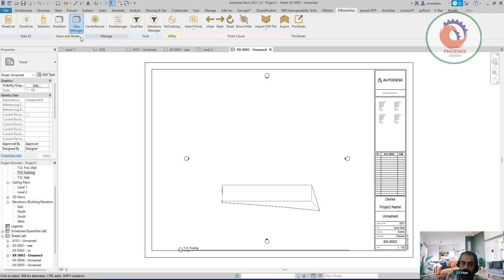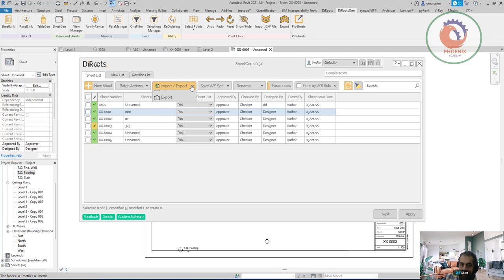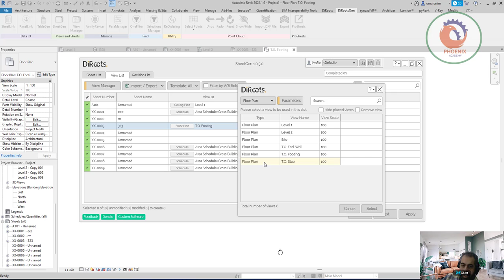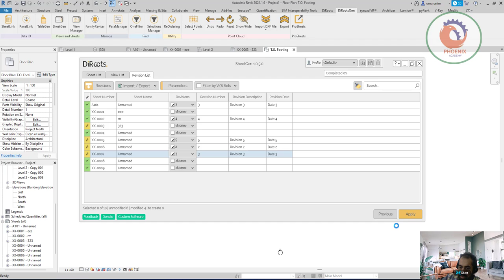Combining DiRoots Productivity Revit Plugins DiRootsOne ريفيت